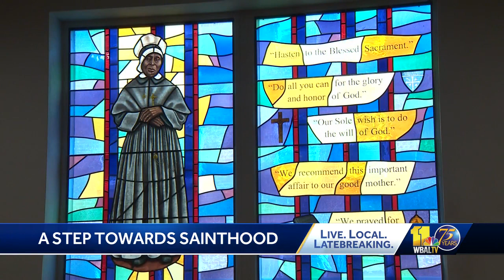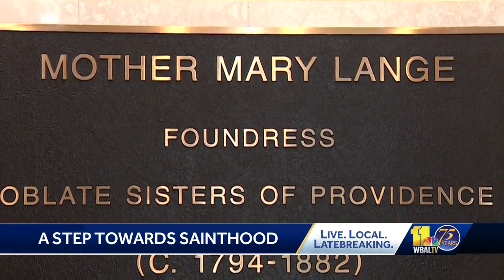Pope Francis advances sainthood cause for Black religious sister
Mother Mary Elizabeth Lange is one step closer to sainthood after Pope Francis declared her venerable in a decree on Thursday morning.  Lange is a Black religious sister who founded the first African American congregation in America, right here in Baltimore, in 1829. The advancement of her cause from a servant of God to a venerable was announced by the Vatican.  "She was a virtuous woman. She was a courageous woman. She founded a religious community for women of color before the Civil War in a slave state," Sister Marcia Hall said.